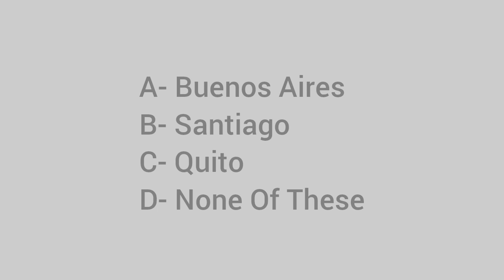In which city is the historic Teatro Colón opera house?